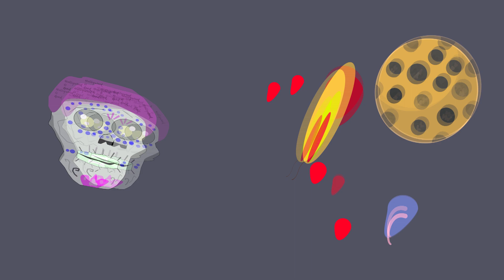Green screen. Halloween. Футажи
Новые заставки на зеленом фоне для Ваших видео, разного тематического содержания
Решила немного поиграться с After Affects, также можно скачать мое творчество, если есть желание...видео будут закачаны на сайт, ссылку на который дам в личном сообщении. или пришлю по почте, также можно скачать футажи непосредственно из видео

Мой кошелек на развитие канала:
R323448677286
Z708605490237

                          ***Всю инфу смотрите ниже***

Hi my dear
so today, I will tell you about their country, adventures and more, join me and watch my new video!